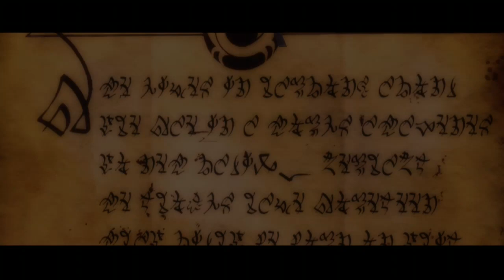FTDmusic Plays: Kingdoms of Amalur (Xbox One) - The First Hour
Watch as we start up this underrated RPG gem.